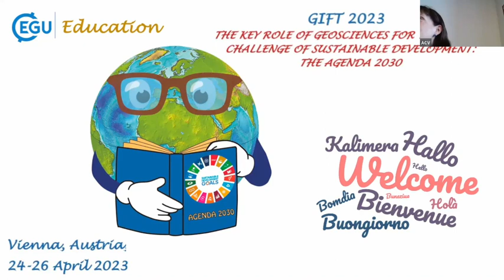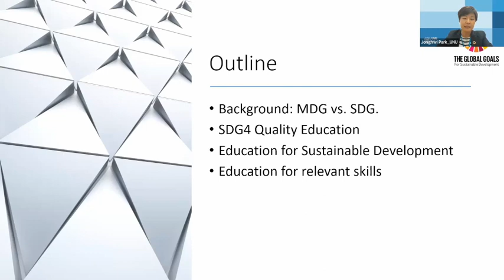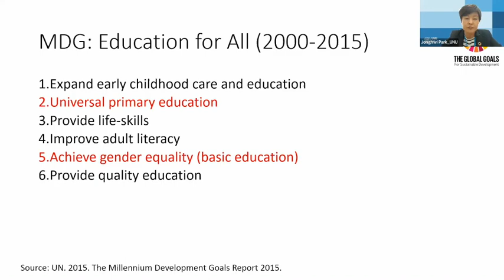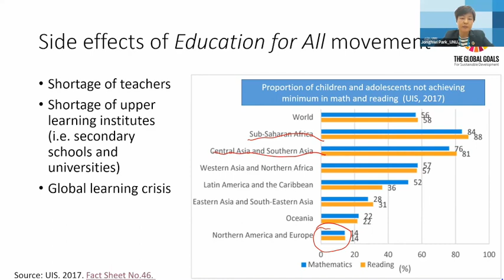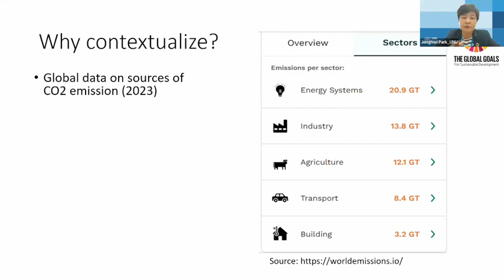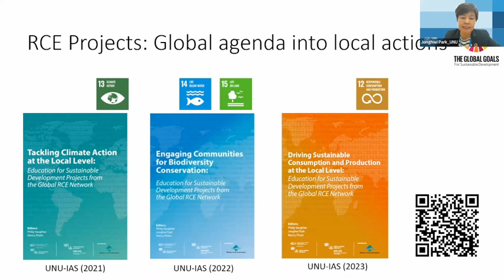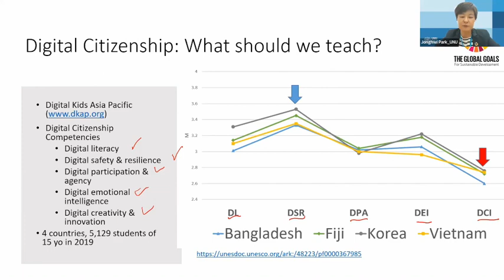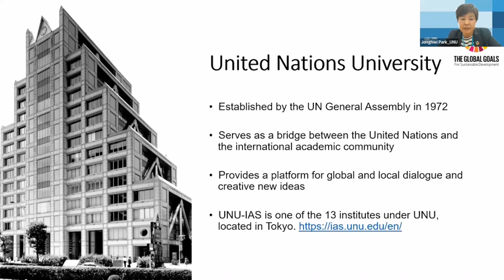EGU23 GIFT session 1: Introduction on the Agenda 2030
EGU's annual Geoscience Information for Teachers (GIFT) workshop was held between 24 and 26 April 2023, and was composed of a combination of lectures delivered both virtually and on-site. The theme for the 2023 workshop was  ‘The key role of geosciences for the global challenge of sustainable development: the Agenda 2030’. Some goals described in the Agenda 2030 that were presented include education, climate changes, energy, water life, pure water, terrestrial life and natural risks. GIFT workshops include topical presentations from scientists at the cutting-edge of research together with hands-on teaching activities.

For information about this year's workshop, please read the programme document

Session 1 included a welcome from EGU President Helen Glaves and Jean Luc Berenguer (Chair of the Education Committee), as well as the presentation, "Introduction on the Agenda 2030" by Jonghwi Park (UN University, Tokyo, Japan).

All views expressed by the speakers are their own and do not represent the official opinions of the European Geosciences Union.